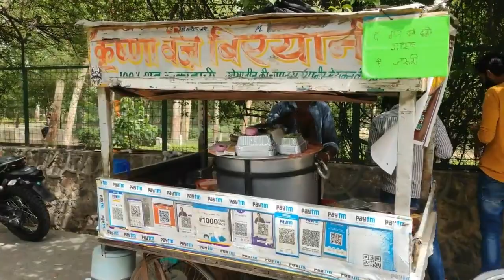Famous Paneer Chaap Biryani at Shri Krishna veg Biryani | Dilshad garden | East Delhi Food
hello guys.
this video is all about the famous paneer chaap biryani, which is located in dilshad garden near dear park.